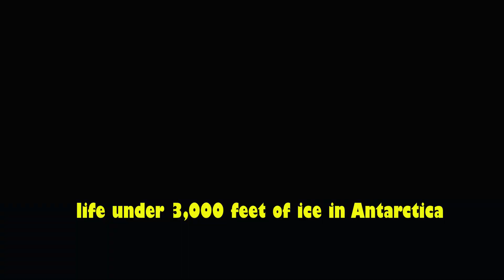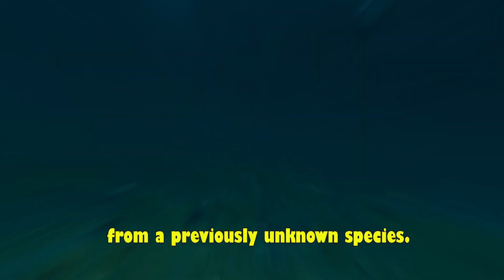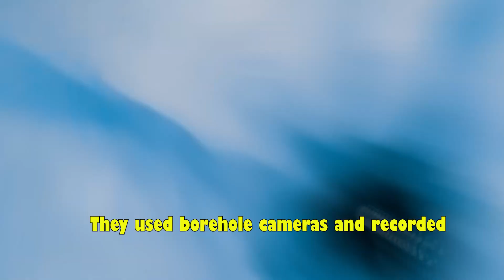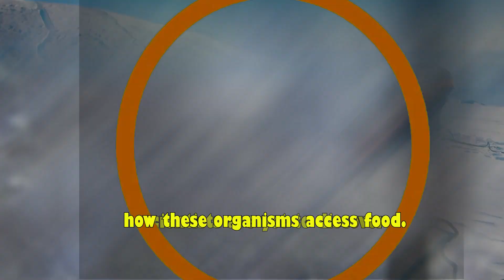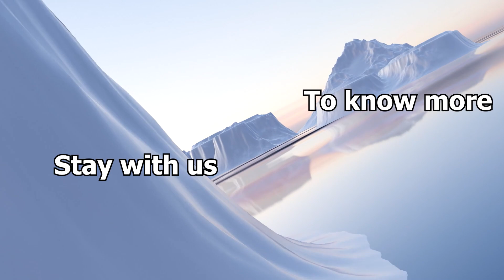new life forms found in antarctica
about this video- Scientists accidently found new life under ice in atartica.the
animals look like round sponge-like animals.These animals were found
about 160 miles from the open seas.This is the most exciting discovery of life in antartica.To know more stay with us.